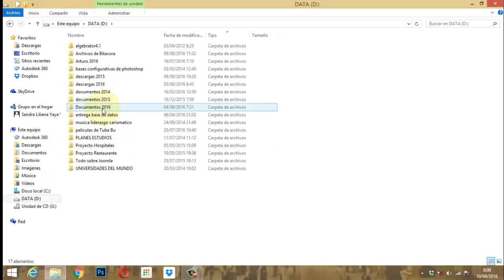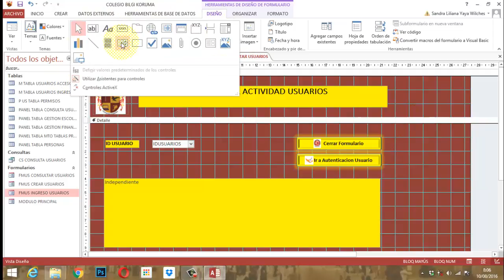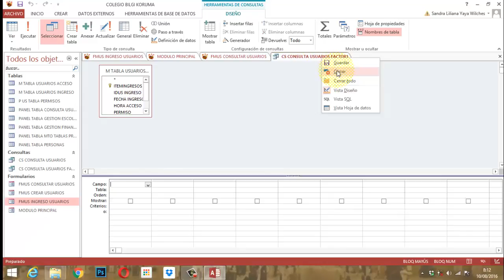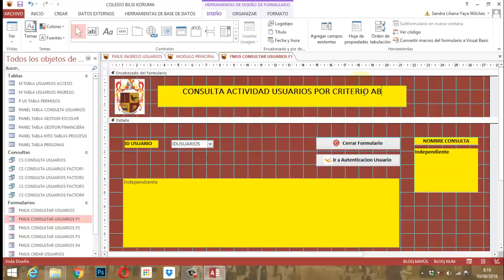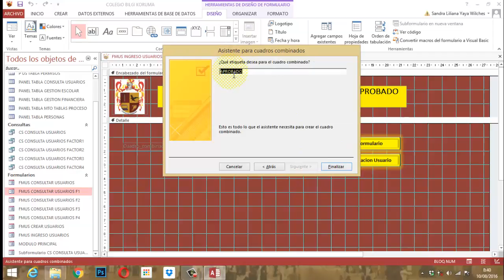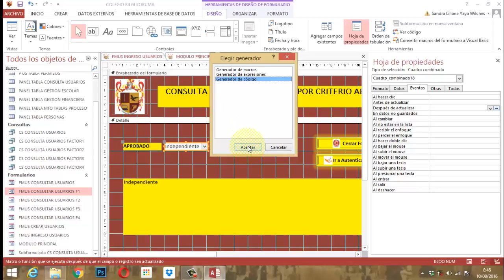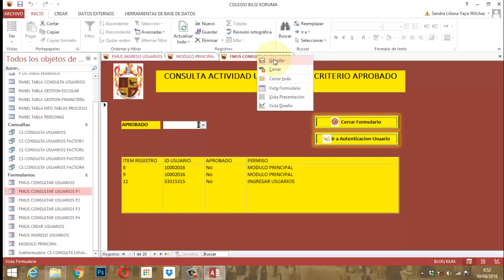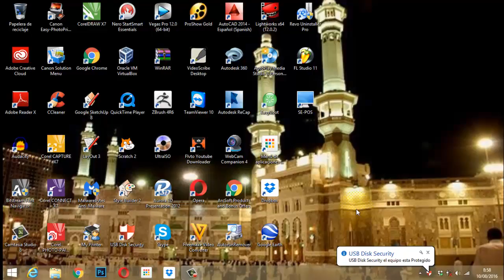Video 011 Access 2013 Proyecto Educativo MU 04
Creando un escenario de consultas de usuario con ayuda de cuadro de lista un poco de programación en vba y montaje de cuadro combinado para apertura de consulta.  Diseño elaborado en Base de Datos Relacional Colegio Bilgi Koruma, Proyecto Educativo, parte módulo usuarios número 4

skype:  sukiya65